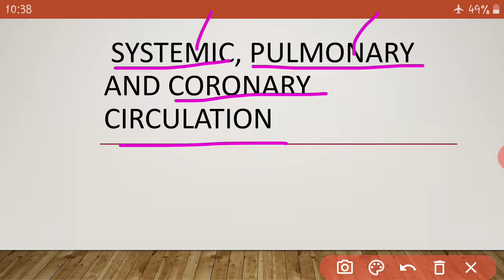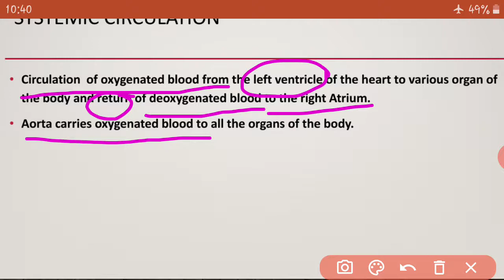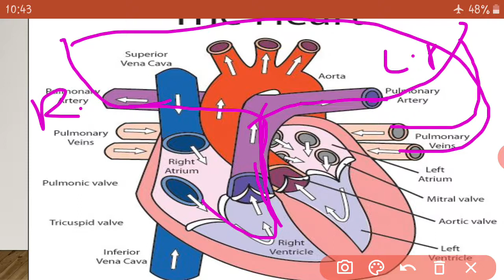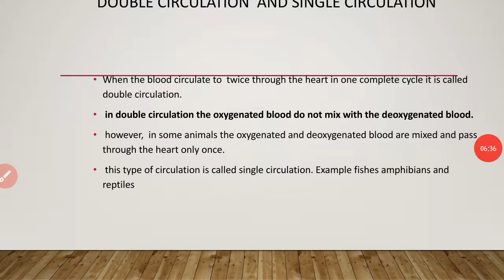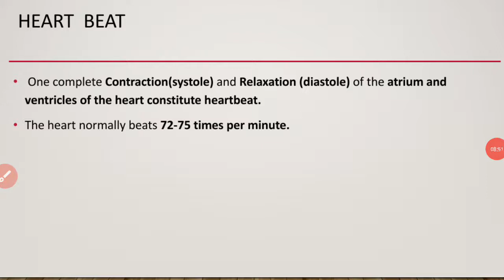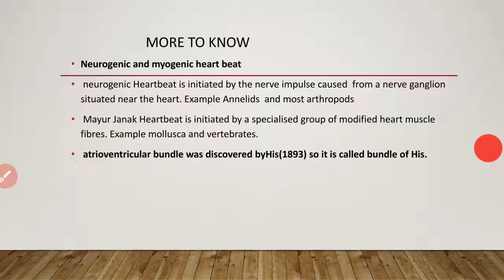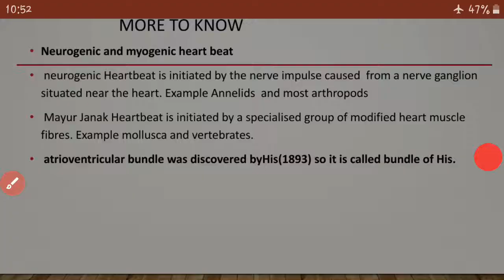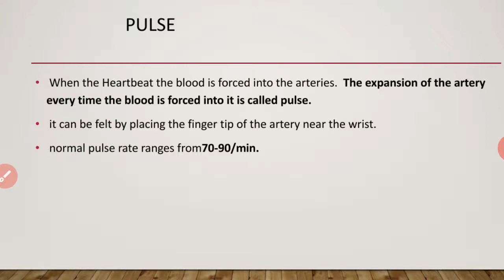10th biology unit 14 Transportation in plants and circulation in animals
Systemic, pulmonary and coronary circulation, heart beat, initiation and conduction of Heart beat,  pulse